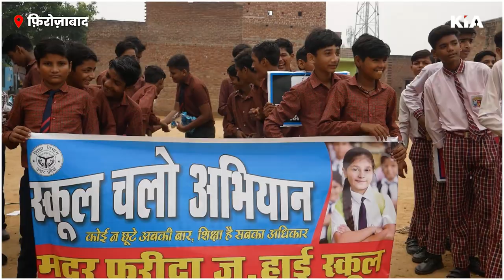चिराग सोसायटी द्वारा चलो चले स्कूल चले रैली का आयोजन किया गया| KIA NEWS